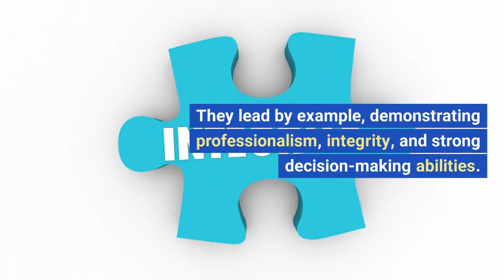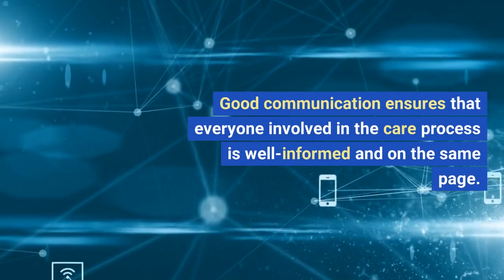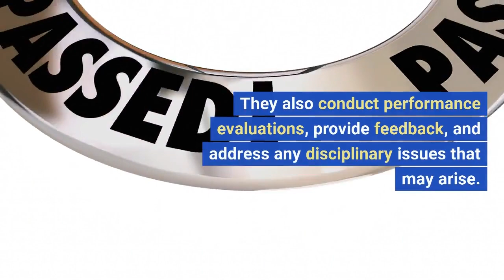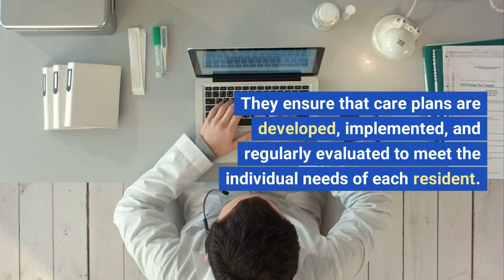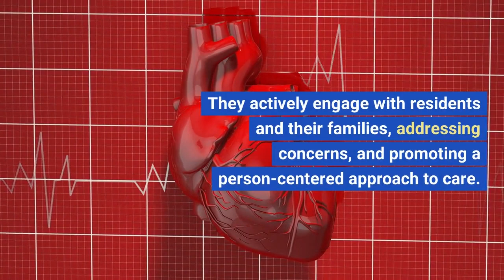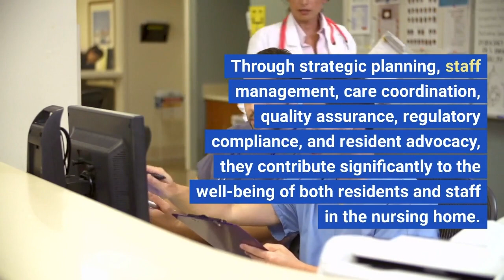The Director of Nurses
When hiring a DON make sure they have the qualities in the video for top success in your nursing home.